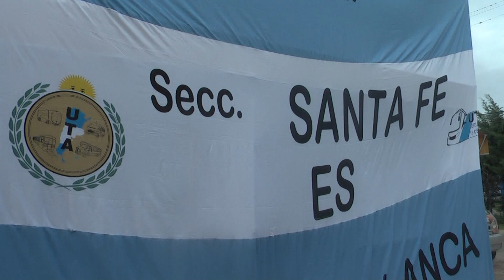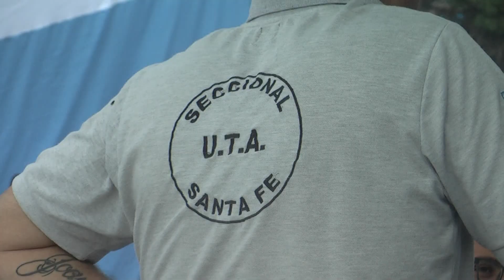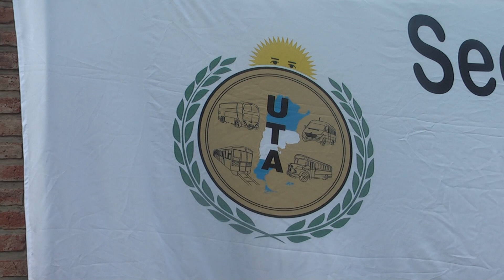La empresa de los colectivos 4 y 14 puso micros y choferes de otras líneas para retomar el servicio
José Luis Naigelén, de UTA Santa Fe, sostuvo que la medida de fuerza se mantendrá hasta que reincorporen a los dos trabajadores despedidos.